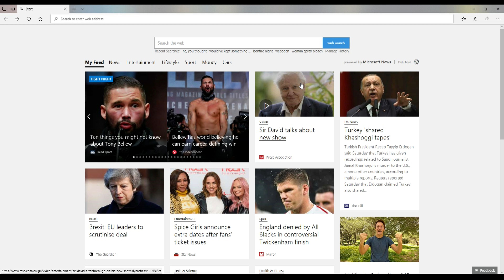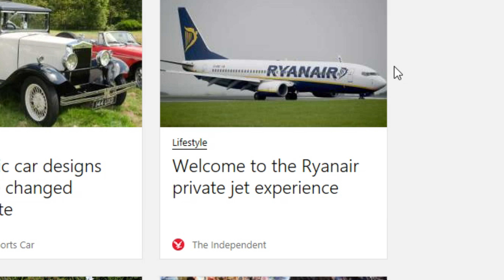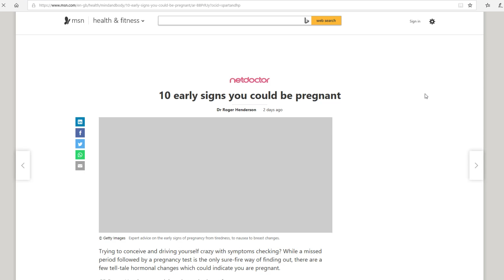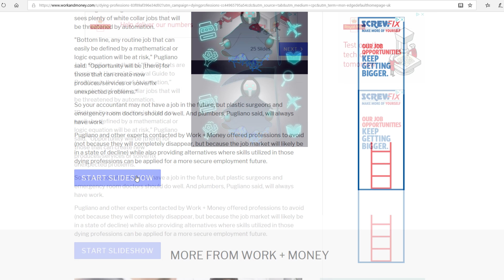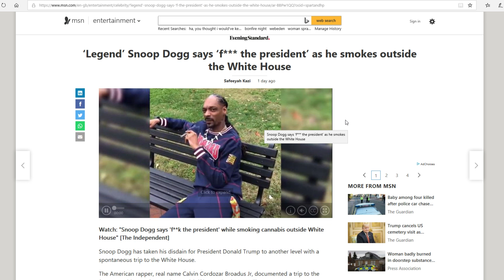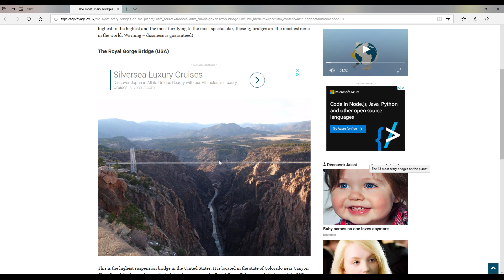PHYSICISTS HAVE FOUND THE PERFECT PIZZA EQUATION!!! (World of Callum)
its-a-me callum and today we taste the perfect pizza--WAHOOOOOO